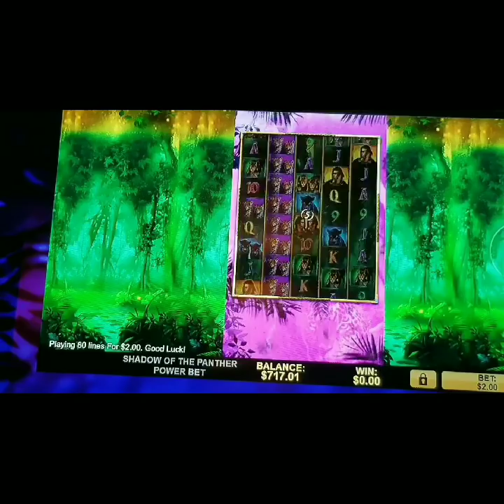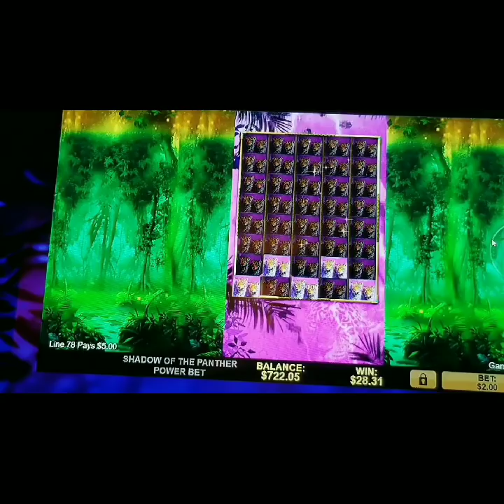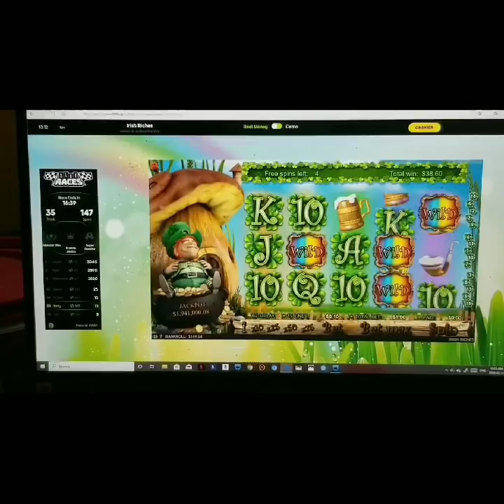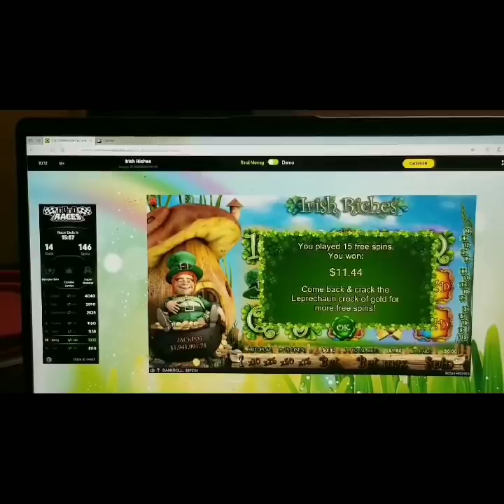1$ into 1000$ RIP AVICII